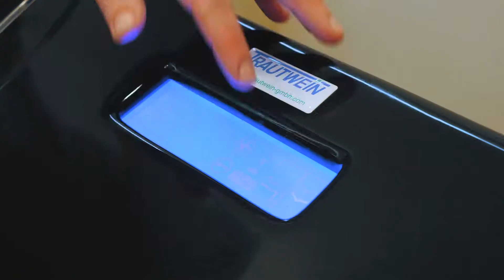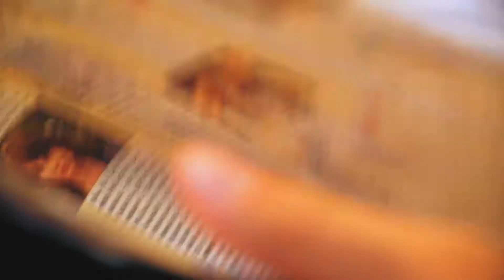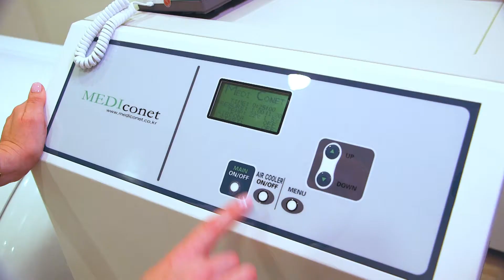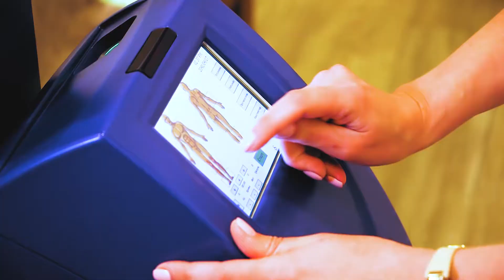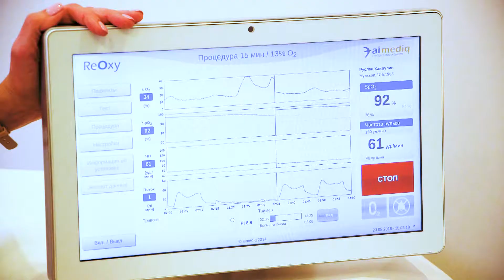Косметология Verba Mayr (Верба Майер). Уход за кожей. Омоложение.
Венера Вострякова, врач-косметолог, заведующий косметологическим отделением Verba Mayr рассказывает о методиках омоложения и процедурах ухода за кожей лица и тела.